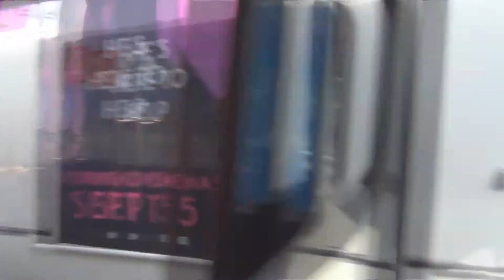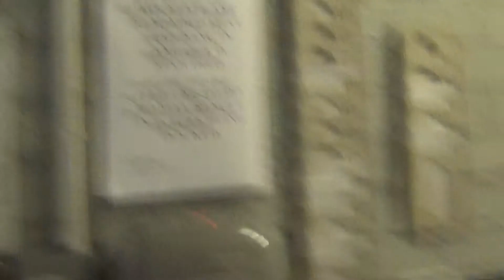Live urbex of bus depot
When I was out and about I took a wander through this bus depot.
I have a good where house video and an old folks home to go up soon!